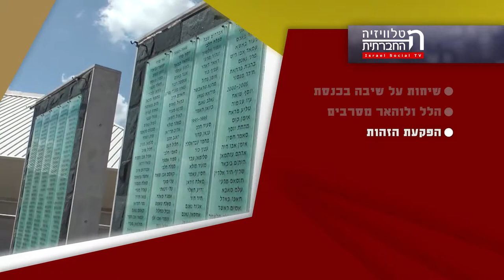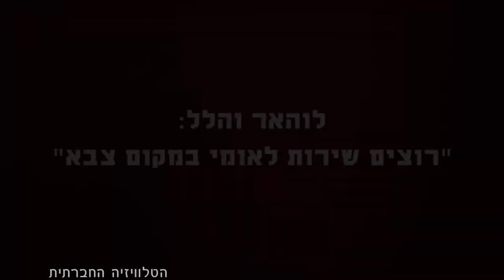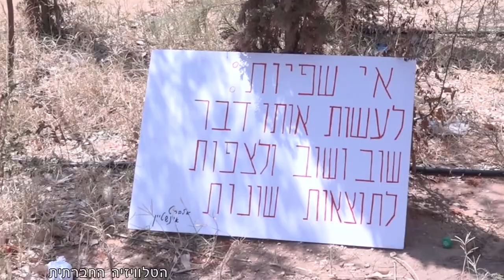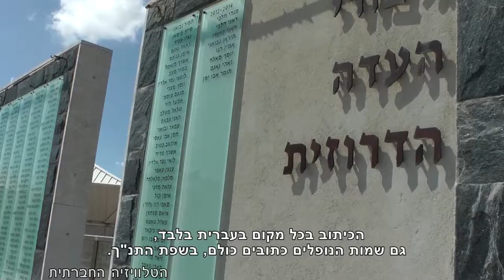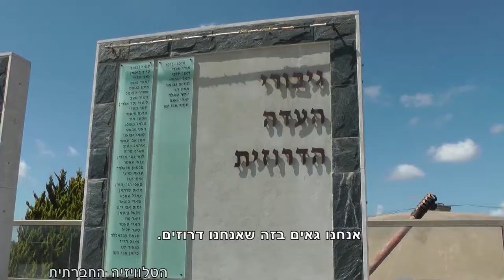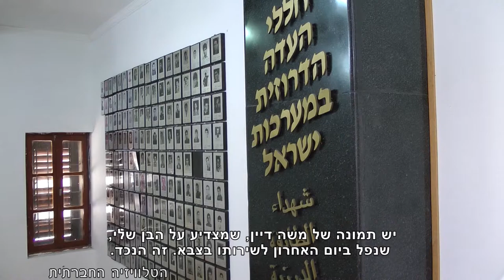מגזין 35 - אוגוסט 2018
מגזין המשודר בטלוויזיה בערוץ 98. פאנל ח"כים על שיבה, לוהאר והלל בבקו"ם, דרוזים - פרק 3.